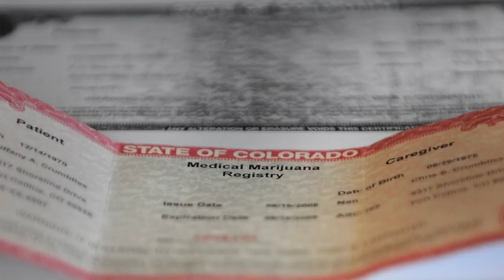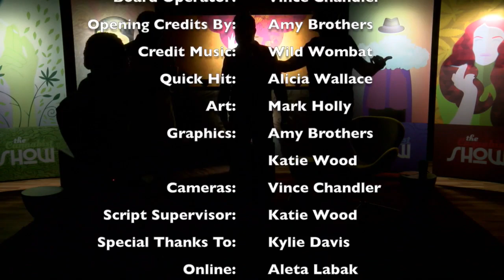He runs Julian Marley's marijuana biz; He dabs distillates | The Cannabist Show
Featured guests: JuJu Royal CEO Travis Belcher and Jim Biviano, founder of concentrates maker Ascend Industries, LLC.

LOTS TO TALK ABOUT

•  Getting into the nitty gritty of strain genetics.

•  Expanding cannabis to Puerto Rico.

•  Dabbing distillates, and where the concentrates craze could take the industry next.